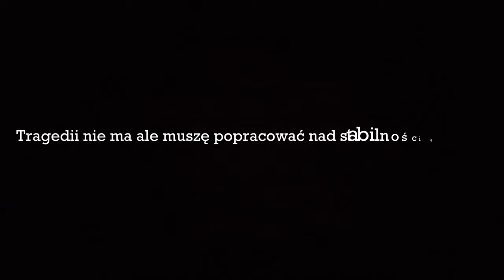🍁Jesienny trening z Piratem🍁 |Vlog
NARESZCIE filmik z Piratkiem !!!

Co prawda nie był to vlog z jakiegoś mega wyczynowego treningu, bo były to takie lekkie jesienne skoki, ale naprawdę przyjemnie nam się jeździło 😁

Bardzo was proszę żebyście wzięli sobie do serca słowa, które powiedziałam wam na początku filmu... a ja wam obiecuję, że jeszcze w tym roku na kanale pojawi się film z Piratem ❤️

I jeszcze raz dziękuję:

- mojej Mamie za popchnięcie do działania abym nagrała taki filmik,
- Oli za przepiękne ujęcia podczas nagrywania,
- Pani Uli za wsparcie, żebym się nie poddawała,

Bardzo wam dziękuję, jesteście kochane ❤️❤️❤️

WSPÓŁPRACA (kontakt)
Muzyka: „Gold” - Rob Simonsen
               „Funny” - iMovie
               „You’re All Around” - Bronze Falcon
               „Anthings” - Chris James

Program: iMovie